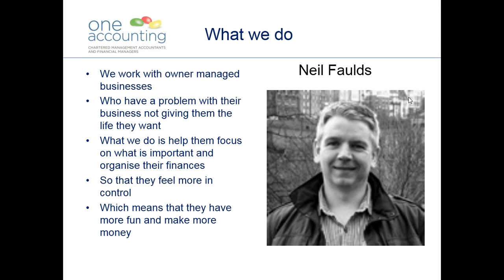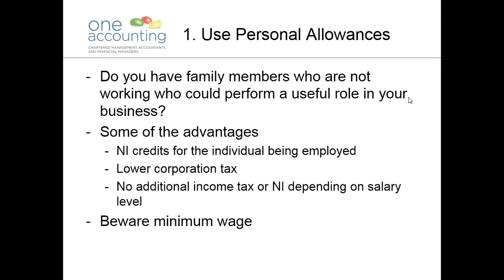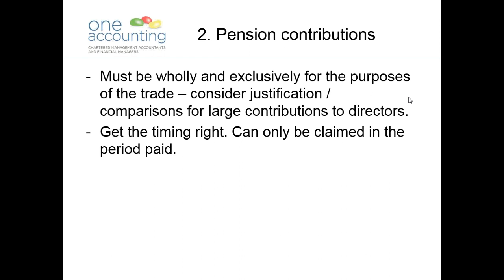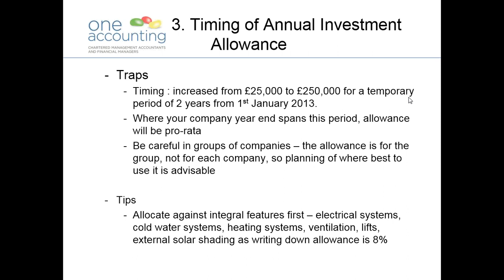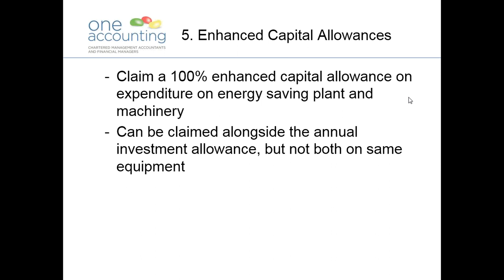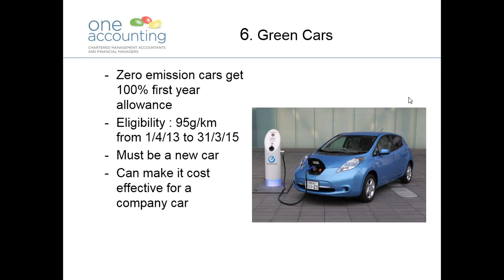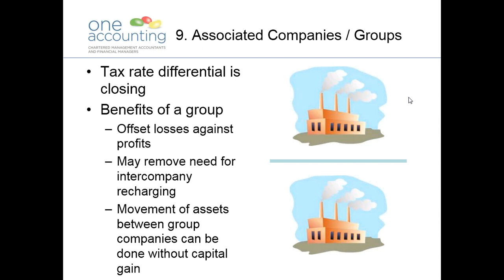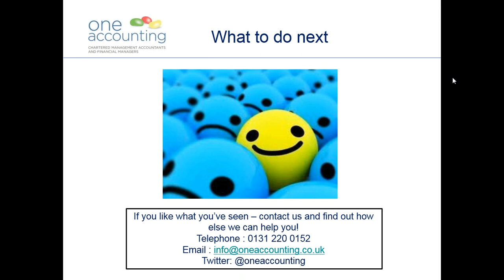One Accounting -10 ways to reduce your Corporation Tax bill